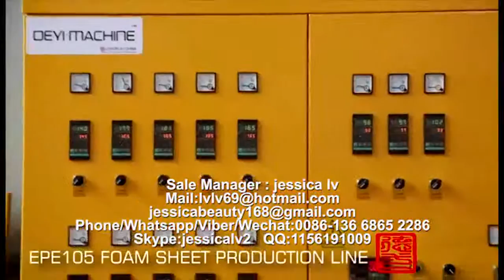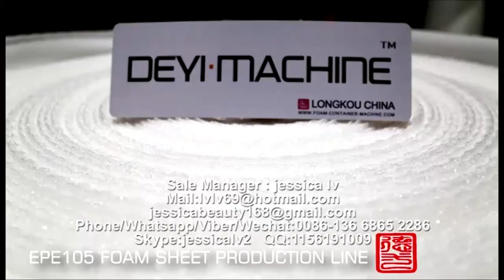New Condition and Film Application EPE foam sheet extrusion line 16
New Condition and Film Application EPE foam sheet extrusion line 15
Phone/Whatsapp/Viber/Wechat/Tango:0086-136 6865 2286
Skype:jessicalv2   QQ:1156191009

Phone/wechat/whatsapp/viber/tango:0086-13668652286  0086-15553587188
Skype: jessicalv2
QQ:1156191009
YAHOO Messenger:jessica863122
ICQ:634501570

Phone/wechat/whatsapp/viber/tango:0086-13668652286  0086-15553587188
Skype: jessicalv2
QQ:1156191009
YAHOO Messenger:jessica863122